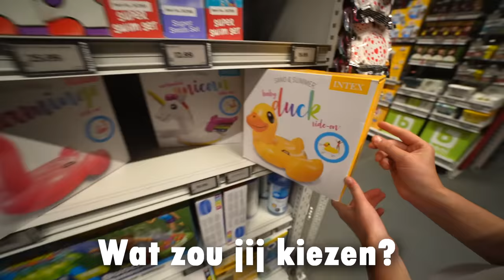WIJ WORDEN OUDERS VOOR 1 DAG VAN EEN TWEELING!! *Challenge* #313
In deze 24 uur challenge worden wij ouders voor 1 dag! Vind jij dat we goede ouders zouden zijn? Bij 15,000 likes doen deel 2 van deze challenge!

♦ Celine & Michiel dagelijks volgen? Neem een kijkje hier:
Celine Dept
Michiel Callebaut

♦ Zakelijk contact?